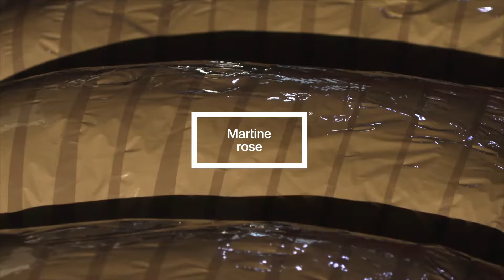What Went Down At Mens Fashion Week?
Hey guys we are back again with more Mens Fashion Week content! FINALLY! We will be discussing all the major talking points surrounding the Mens SS25 shows, focusing on key brands such as Louis Vuitton, Loewe, Martine Rose and Kiko Kostadinov. This was an amazing collection of shows so this is going to be a good one, lock in!

➜ Chapters:

00:00 Intro
00:30 Prada
02:50 Martine Rose
05:34 Louis Vuitton
08:16 Bianca Saunders
10:18 Lemaire
12:03 Issey Miyake Homme Plisse
13:55 Rick Owens
15:25 Amiri
17:00 Kiko Kostadinov
18:54 Loewe
20:31 Dries Van Noten
22:10 Outro

➜ Animation Credits:

Vecteezy.com